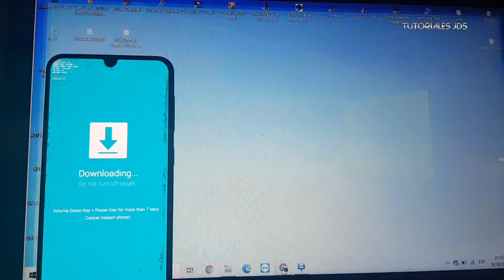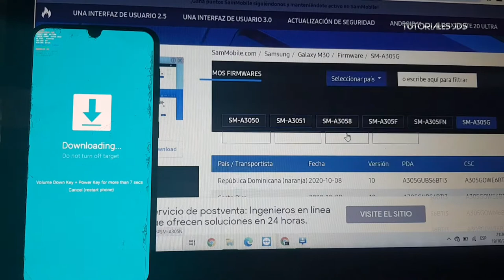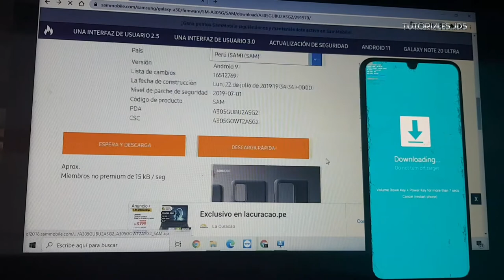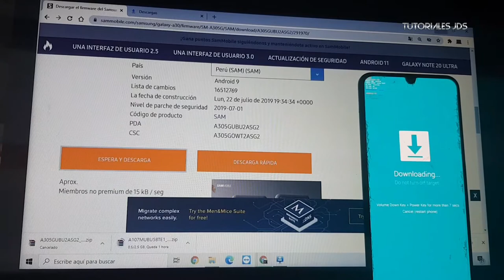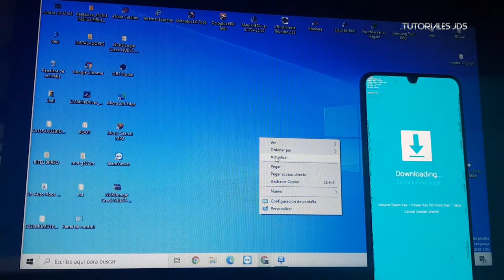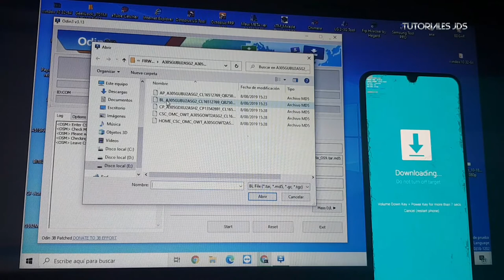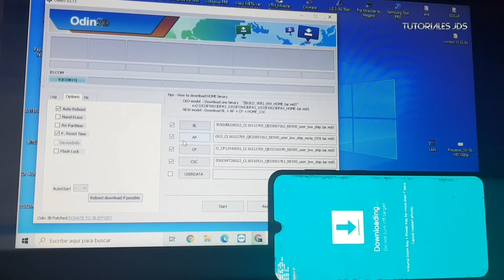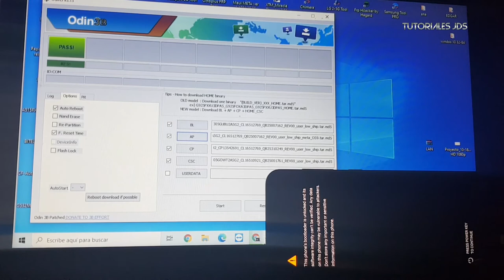Firmware Samsung Galaxy A30 Binario 2 sin errores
LINK DE DONDE PUEDEN DESCRAGAR
EL FIRWARE OJO REGISTRENSE PRIMERO